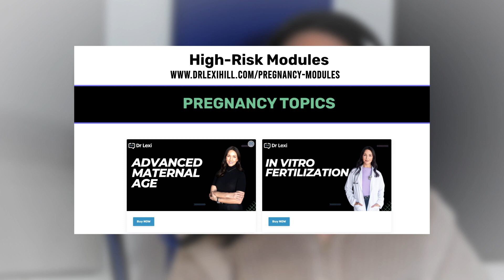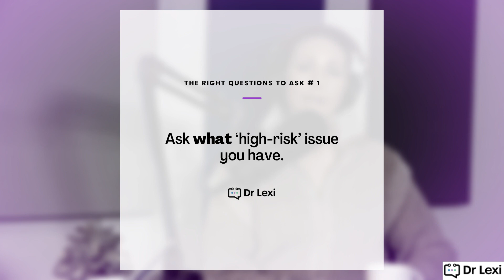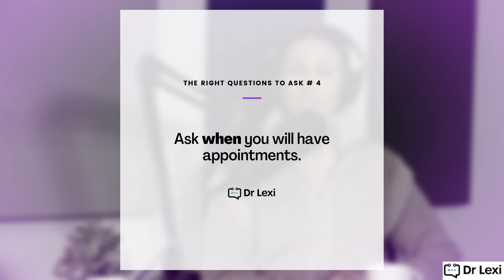What Makes a Pregnancy High-Risk? MFM Doctor Explains Causes, Risks & Next Steps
Have you ever been told that your pregnancy was ‘high-risk’? That can be overwhelming, and it can also be confusing if you are not clear as to what it is about your pregnancy that is considered ‘high-risk’. Dr. Lexi Hill, a Maternal-Fetal Medicine (MFM) specialist, explains exactly what qualifies a pregnancy as high-risk, the most common causes, and what to ask your doctor next.

Whether it’s a condition affecting the pregnant person or the baby (aka “the passenger”), Dr. Lexi breaks down what high-risk really means — and how to advocate for a healthy pregnancy.

00:00 – What is a high-risk pregnancy?
00:40 – About Dr. Lexi (MFM specialist)
01:30 – Common reasons pregnancies are high-risk
03:00 – Risks related to the baby (the "passenger")
04:30 – What to do if you’re high-risk
06:00 – Key questions to ask your provider
07:00 – Final thoughts & free resources